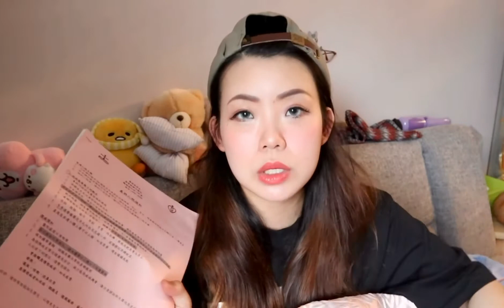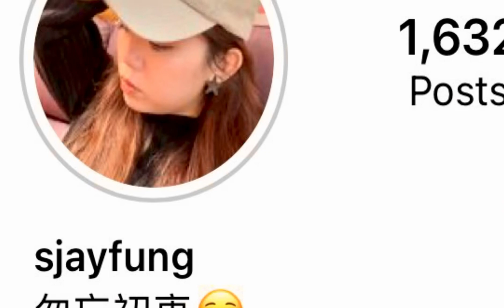我的孕記：執走佬袋執到緊張+十萬個為什麼